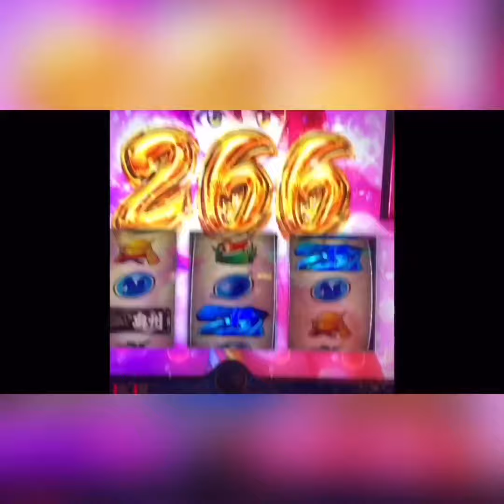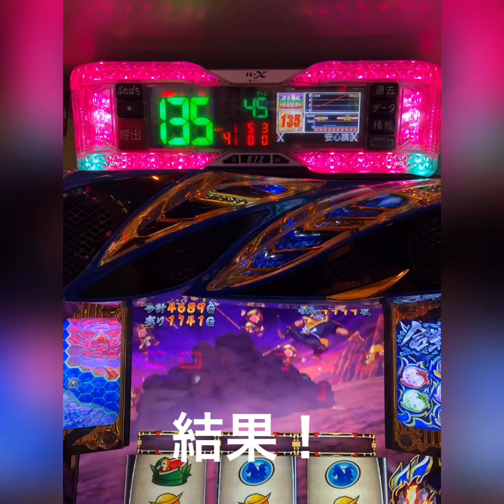政宗2 超秀吉決戦 約80回揃い 大事故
超秀吉決戦！大事故！

3回引き戻しからの青7揃い約80回！

1000G残して閉店…

トータル青7揃い135回で万枚オーバー！